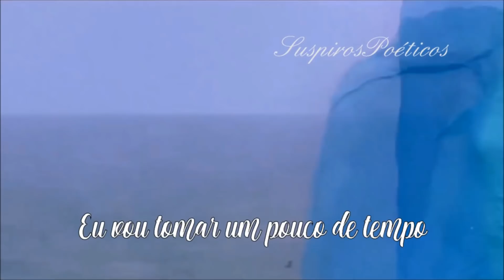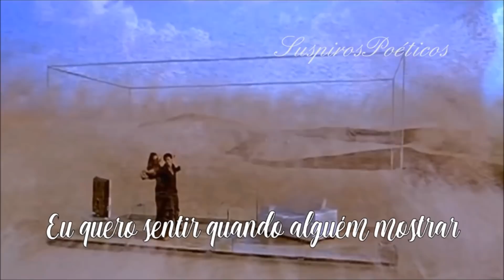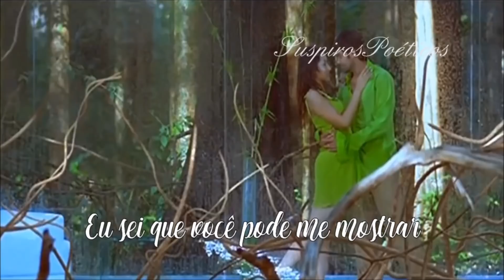Mariah Carey 💘 I Want To Know What Love Is (Tradução)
♥Eu quero saber o que é o amor

Eu quero que você me mostre

Eu quero sentir o que é amor

Sei que você pode me mostrar♥